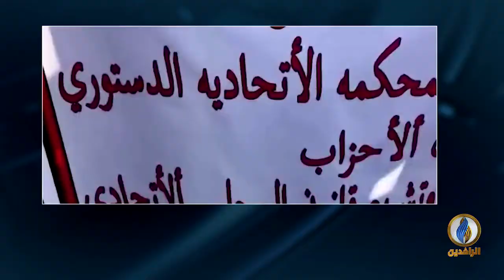مداخلة الناشط كرار عجرش بشأن تطورات التظاهرات في ذي قار وباقي المحافظات